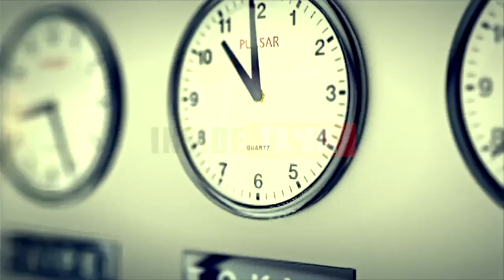PCR சட்டத்தை வைத்து விவசாயிகளை பழிவாங்கும் அரசு ஊழியர்கள்